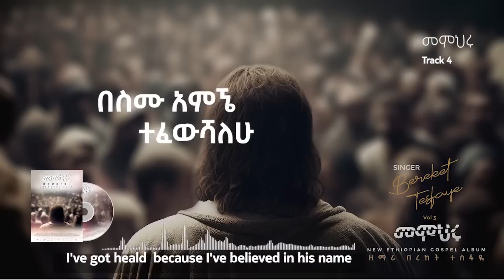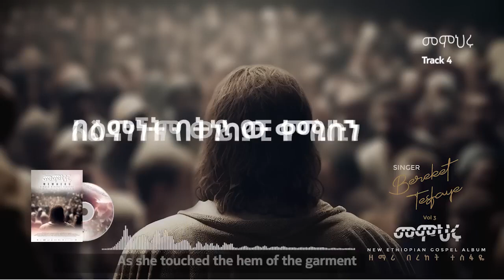10 April 2023